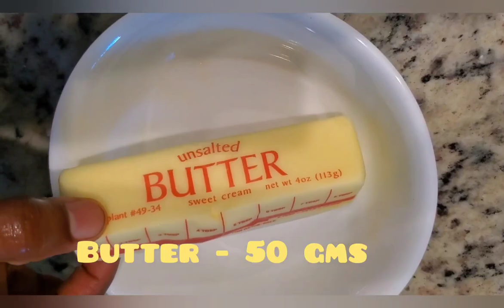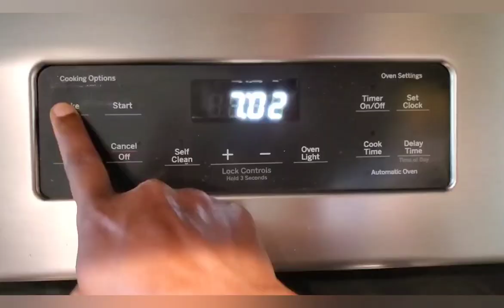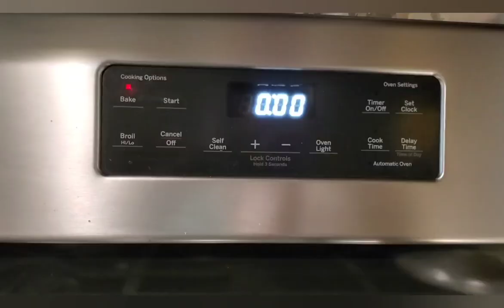Banana Walnut Cake with Wheat Flour and Jaggery || Banana Walnut Cake without Maida and Sugar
Welcome to Everyday Life Recipes.

This is very good cake recipe without Sugar and Maida. Kids will love it.